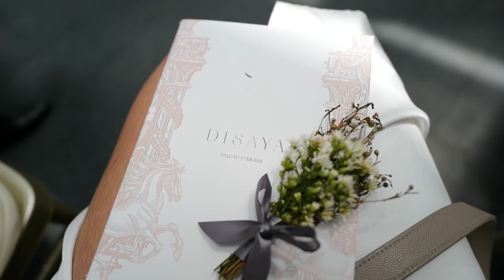รองพื้นถูกและดี โคตรแน่น ติดทน ไปรับปริญญา ตรีโทเอกได้ | mossster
จะว่าไปก็คือที่สุดเท่าเคยลองมาที่ราคาไม่แรงเลยหล่ะ!
เมเบอลีนทำได้!  ในราคาที่ดีมาก 399 เท่านั้น
ในความรู้สึกมอส เป็น dupe ของรองพื้นราคาแพง อย่าง ysl all hours ที่ราคา สองพันกว่าๆเลยค่ะ ดีต่อจัย!
แต๊~~~ เลือกสีดีๆ มันจะเซ็ทดรอปหน่อยน้าาา
งานนี้คนขาวจั้วะๆ รอไปก่อนน๊า
สาวกลางๆถึงเข้มพุ่งตัวเลยค่ะ
มอสในคลิปใช้ 128 warm nude ค่อนข้างพอดีติดเข้มนิดๆ
แต่ที่แฮ้ปปี้เลยคือสีขาวสุด 120 มอสใช้ในวันลุคใสๆไบร์ท ไม่ลอย พอดีมากงับ

ใครอยากให้พิสูจน์ไรอีก บอกกันเข้ามานะ

ไปทักทายกันได้ตามเคย ที่เฟสบุ๊คไอจีมอสเตอร์คร้าบบบ
Mossster